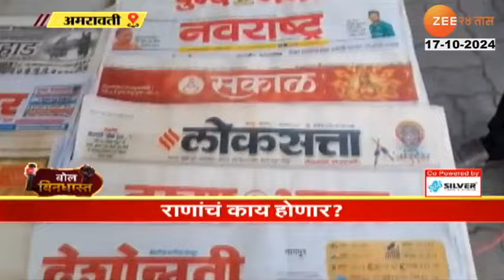Bol Bindhast | Amravti | बडनेरात Ravi Rana यांचं काय होणार? अमरावतीकरांना काय वाटतं ? Zee24Taas